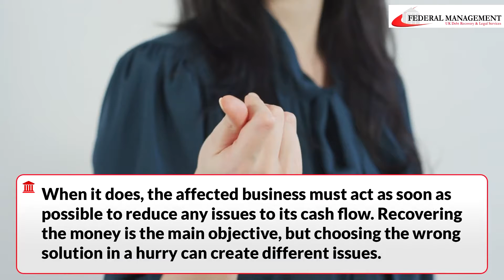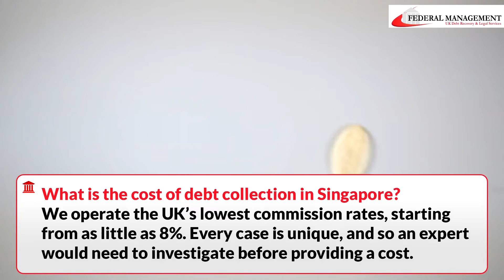Debt Collection in Singapore | Unpaid Fees Overseas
Is your business owed money from a client in Singapore?

Have you provided goods or services only to be refused payment?

Federal Management’s proven history of successful debt collection in Singapore can recover what you are owed.